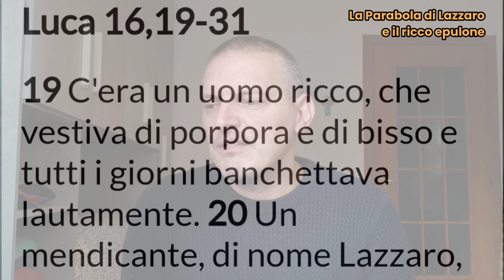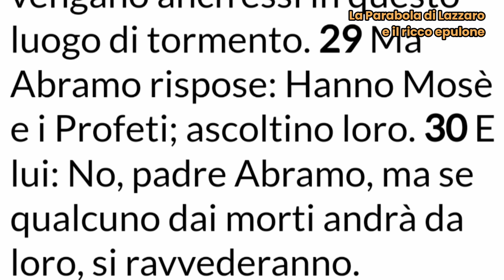Gesù e la Parabola di Lazzaro e del ricco epulone (Luca 16,19-31)